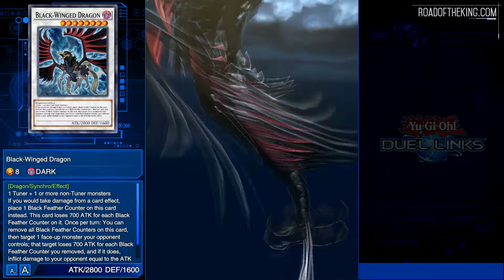Yu-Gi-Oh! Duel Links: Crow Hogan summons Black-Winged Dragon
Animation of Crow Hogan summoning Black-Winged Dragon.
0:00 クロウ・ホーガン - "ブラックフェザー・ドラゴン"
0:16 Crow Hogan - "Black-Winged Dragon"